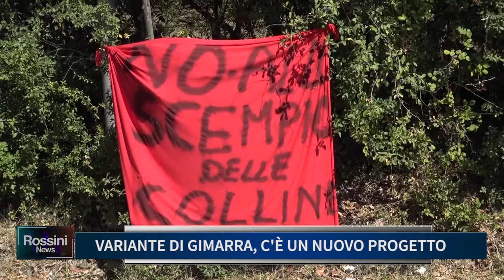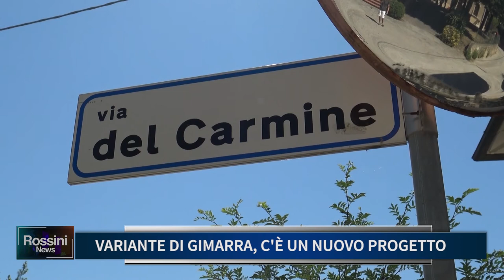VARIANTE DI GIMARRA, C'E' UN NUOVO PROGETTO